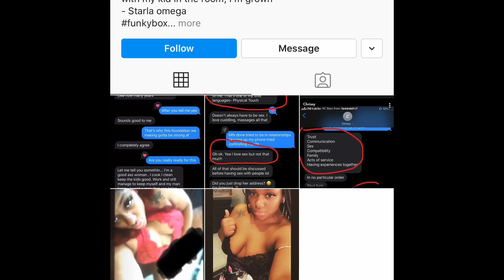STRONG MOMMY CHRISSY BLAME YOURSELF & MEN ON POF 🤦🏾‍♀️🤷🏽‍♀️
This video is my opinion only!